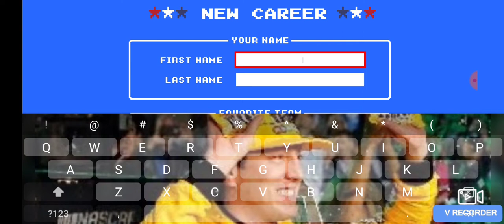Philadelphia Eagles Retro Bowl Franchise! Ep. 1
This took me a while to complete, do I hope you all enjoy.